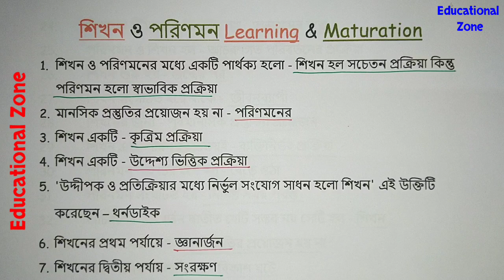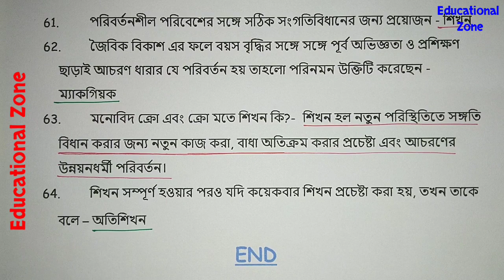SAQ• শিখন ও পরিণমন Learning & Maturation •SLST• XI 📚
Name: DEBARSHI DEBNATH
VILL: BHANGNI PART-2,
PO: NIGAMNAGAR,
PS: DINHATA,
DIST.: COOCH BEHAR
PIN: 736169